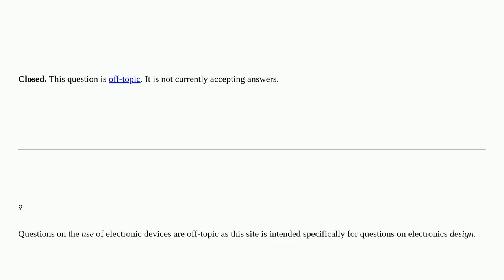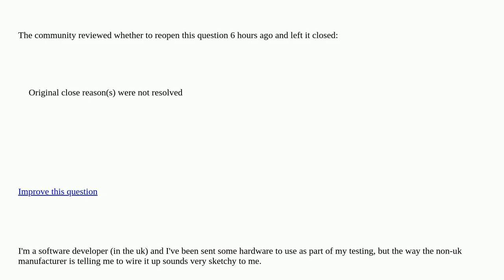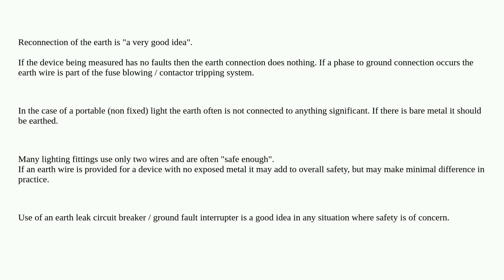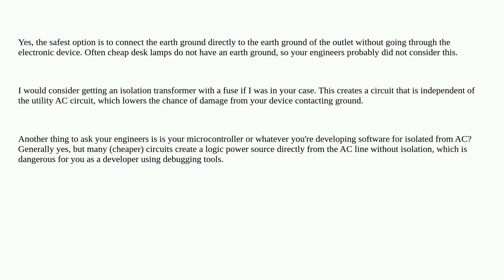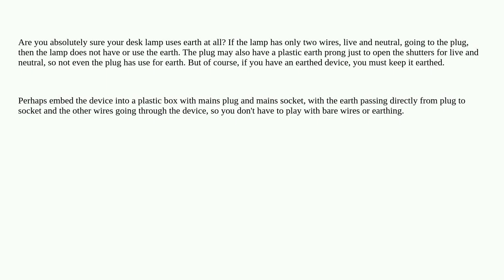Electronics: How to safely avoid earth cable? closed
How to safely avoid earth cable? closed

A special thanks goes out to the community

  power safety mains